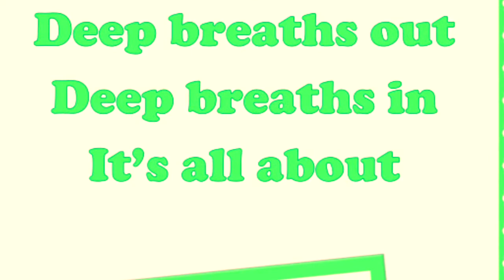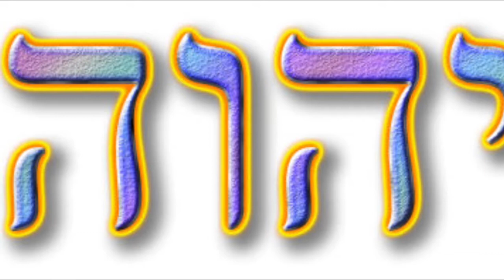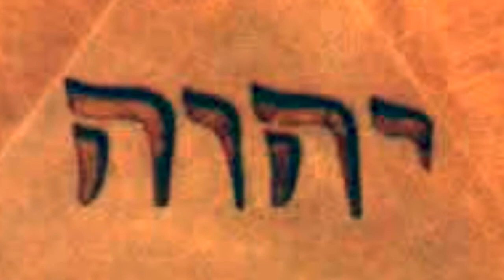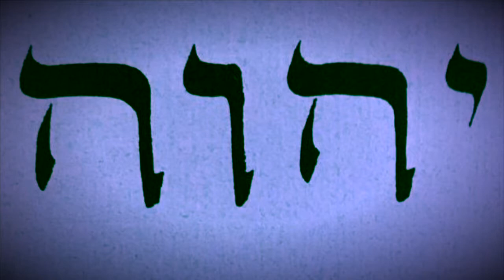Tetragrammaton | I Do